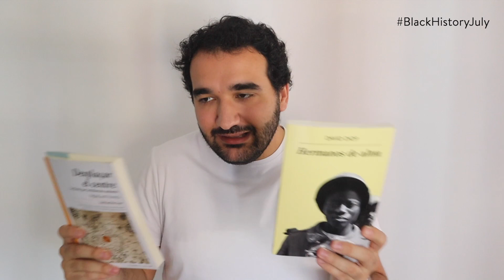Hermanos de alma, de David Diop | RESEÑA